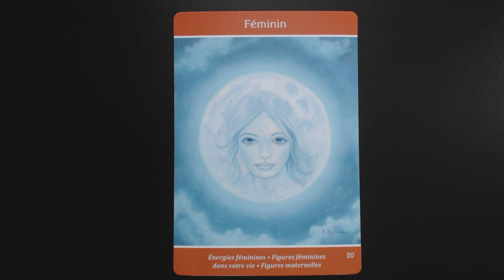VIERGE INSPIRATION SEMAINE DU 25 FÉVRIER 2019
Jeu utilisé: L'Oracle de l'Âme Intuitive de Lisa Williams